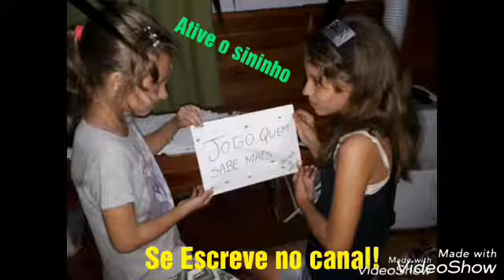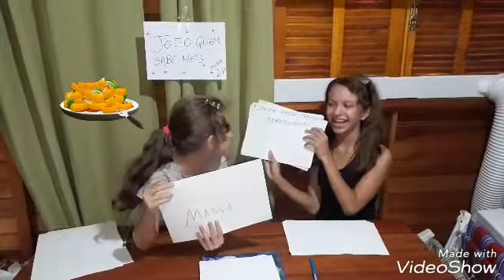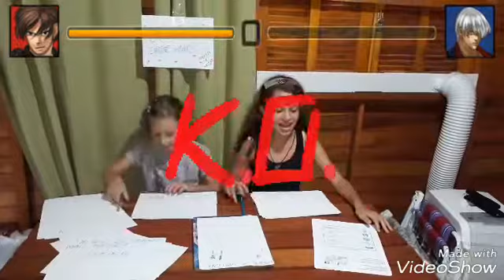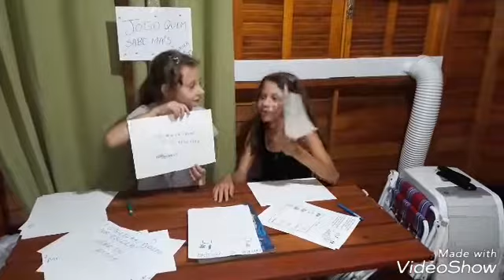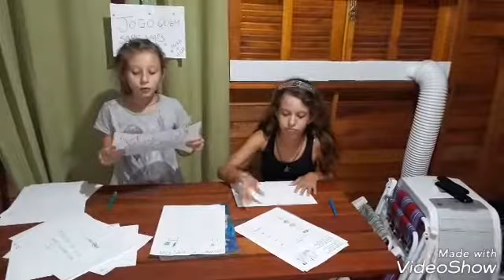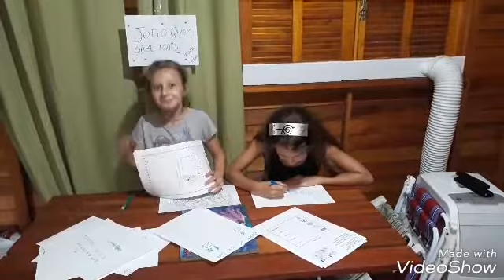Desafio quem sabe mais : Laura × veida!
Vem nos conhecer mais um pouquinho galera ,neste divertido quem sabe mais!! E ja se escreve no canal!! Ative o sinho !!  O clubinho das irmãs silveira conta com vocês , nos Ajude vamos rumo aos 20 escritos.. continue nos acompanhando logo logo mais videos ..